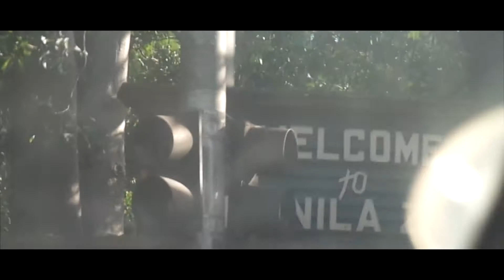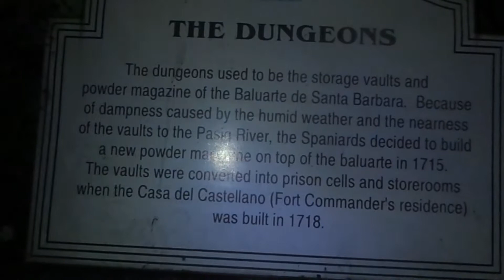Vlogmas Episode 3 ikot sa Maynila